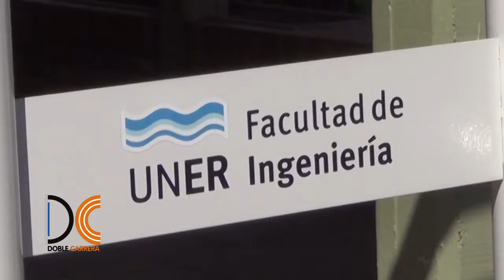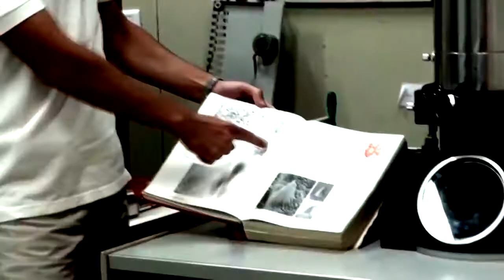Doble Carrera entrevista con Sergio 'Oveja' Hernández